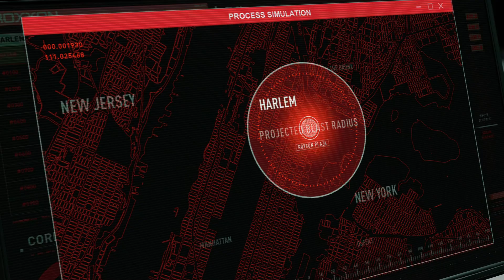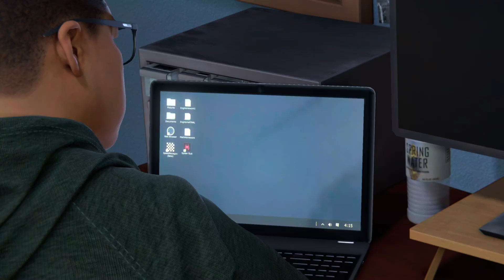Marvel's Spider-Man: Miles Morales Miles and Phin vs. Rhino